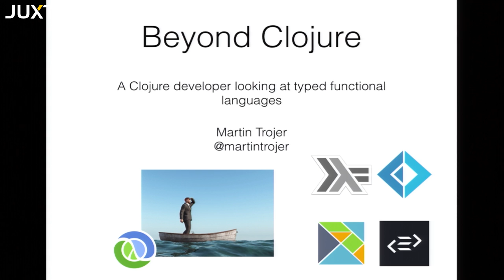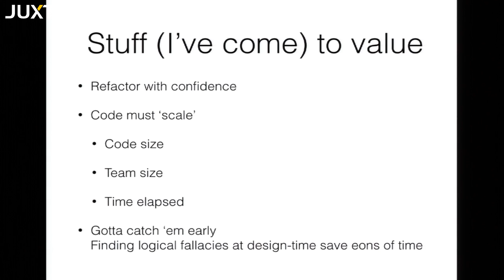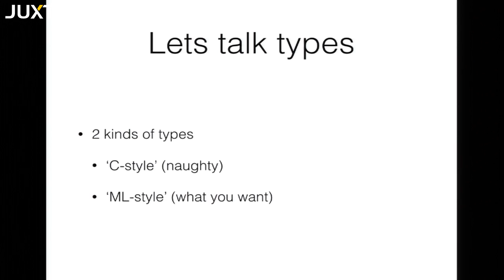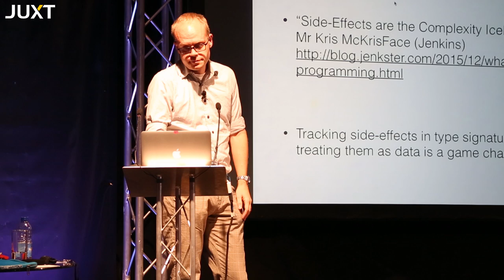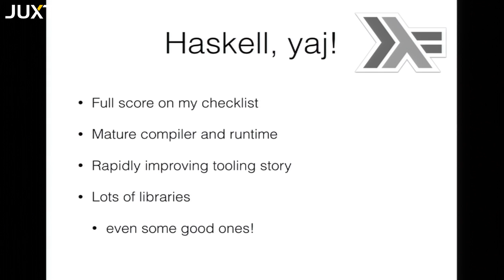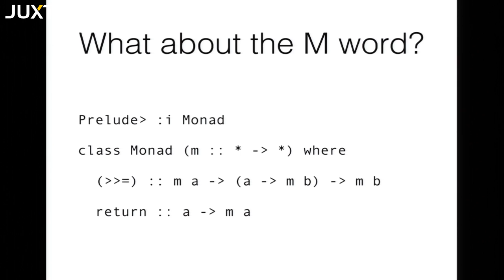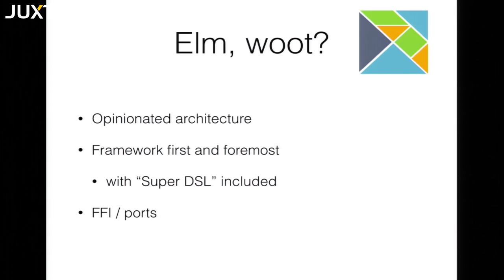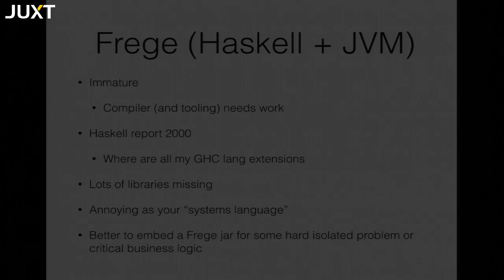XT16 - Martin Trojer - Looking beyond Clojure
Martin Trojer has a playful look at other languages outside of Clojure, including - but limited to - Haskell and friends. He urges us to (re) embrace our types.